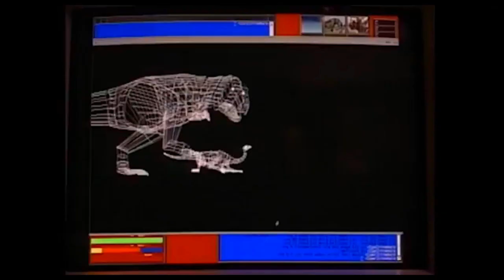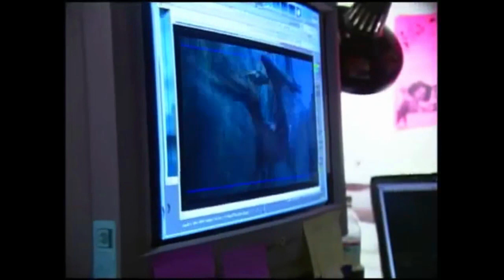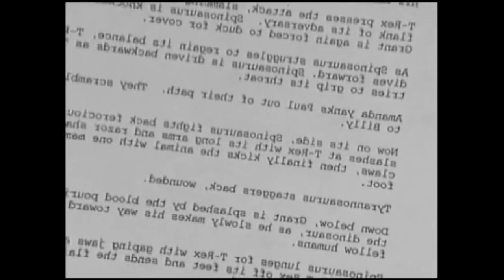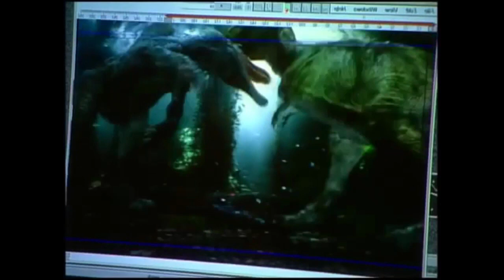La Franquicia de Jurassic Park World Debe Ya Extinguirse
La franquicia Jurásica se ha convertido en una de las más exitosas sagas en el cine, ya sea por sus personajes o por, obviamente, los dinosaurios, pero rara vez llegan a sobresalir por su trama y desarrollo que tiene. Es por eso que lo mejor para la saga de Jurassic Park es que se extinga con algo de honor después de haber demostrado que una y otra vez siguen con la misma fórmula de Jurassic Park 1993 y The Lost World.